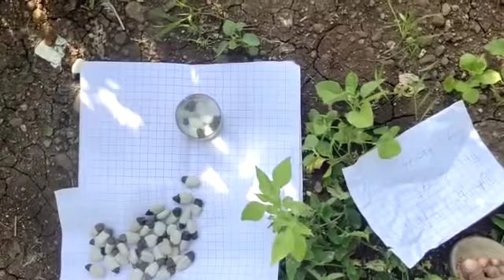Whait bhilawa 📞:- {Safed Bhilawa}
Safed bilawa

Water test

Fair test

Nideel test